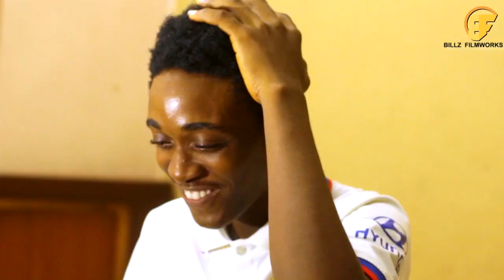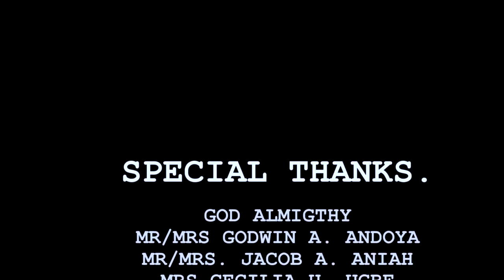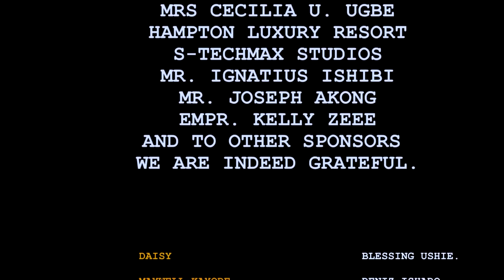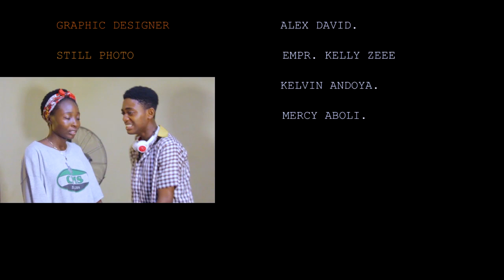Fake It [Latest Nigerian Teenage Movie 2022]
Fake it is an interesting teenage movie crafted from the mindset of the scriptwriter to explain how and why a teenage celebrity Hates the Yoruba genders and there language whenever she come across them.

This movie persist on a young star who has lived with habit of hating the Yoruba’s, this is because of a very horrible incident that happened to her big sister, she’s a star, a model and queen of all federal school in Nigeria.

But as the story continues, she found herself in the house with a Yoruba boy when she visited her best friend to spend a short school break, the holiday became a lorry load of hatred for the innocent boy.  The boy later clarified her and try to sort her life out

This Movie Consist Of Sorting Out Life Vital Issues, Comic Plays, Celebrities Lifestyles and Love
THINGS TO FIND OUT!!!
- Why did she hate the Yoruba Genders?
- Did she have the Inducement deal that could change her life and that of her friends?
- How possible was it for her to fake her relationship without the public being Aware?
- Was she a Boring Celebrity as fans called her?
- Apart from her, who needed the inducement deal most?

Directed by:  BENARD ANI YPB
Producer: CORNEL I. ANIAH (FERANY BILLZ)
Associate Producer: NMADUAGWU C. MESHACK
Scriptwriter: DENIZ ISHADO
Production Manager: UGIANKONG CYPRIAN